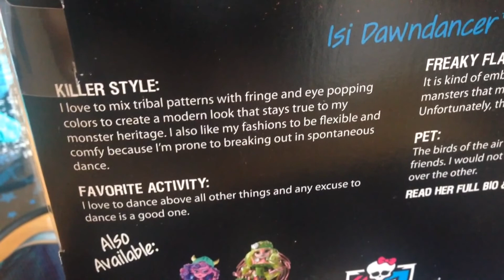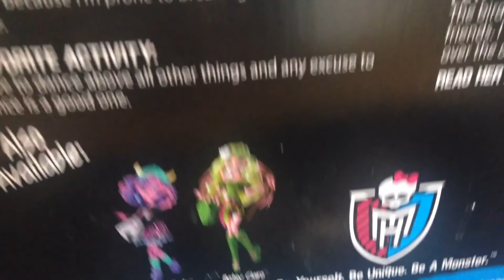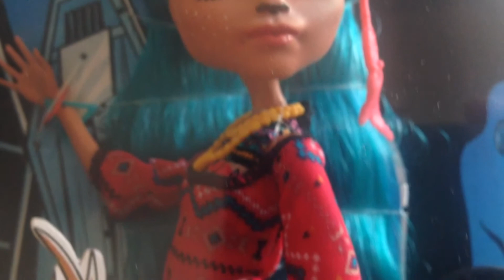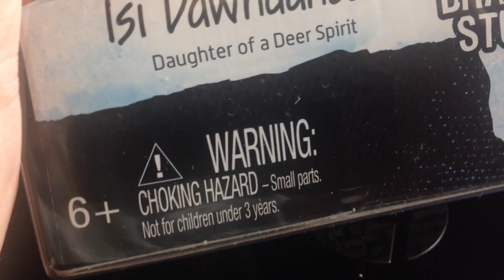Monster High Isi Dawndancer Doll Review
Full review of the Monster High Isi Dawndancer Doll from the Brand-Boo Students range.